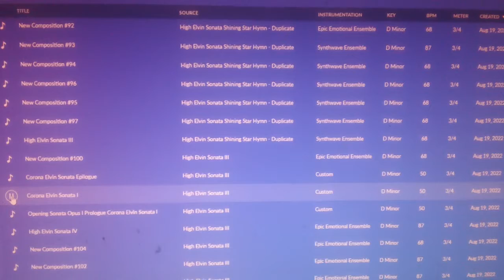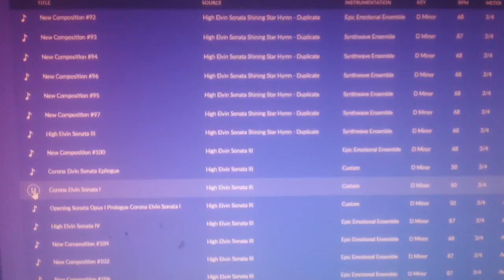AIVA CREATION HIGH ELVIN SONATA II